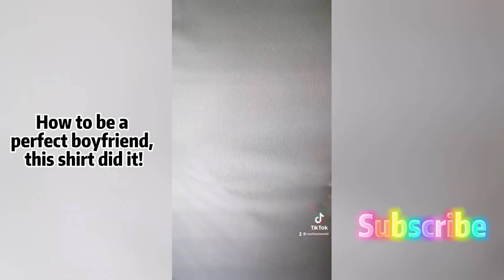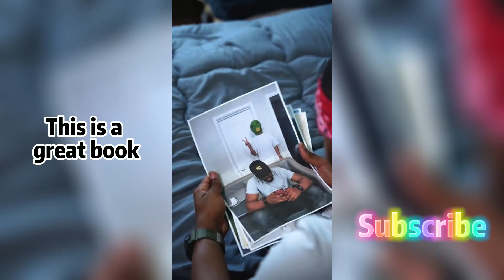Learn On TikTok | Real Test World TikTok Compilation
khaby
khaby lame